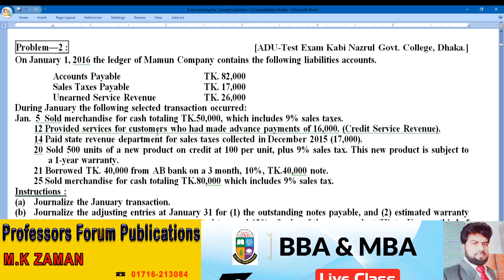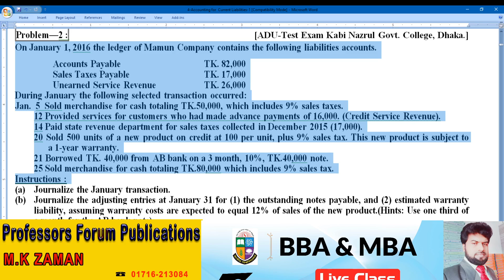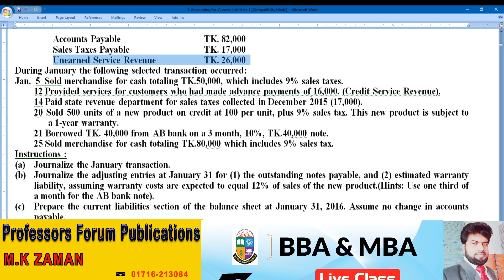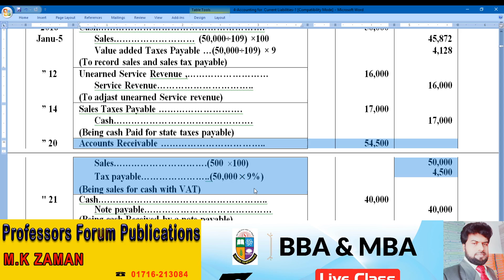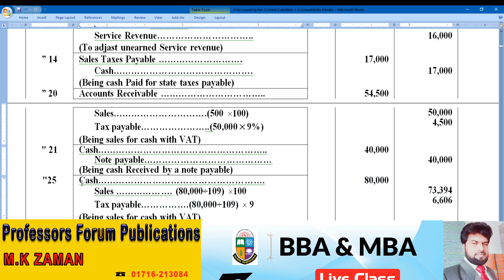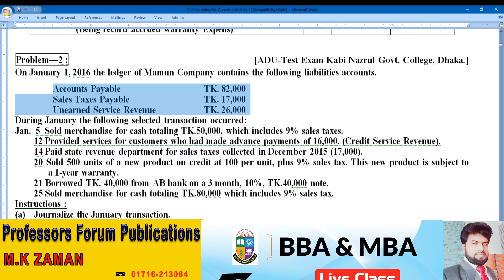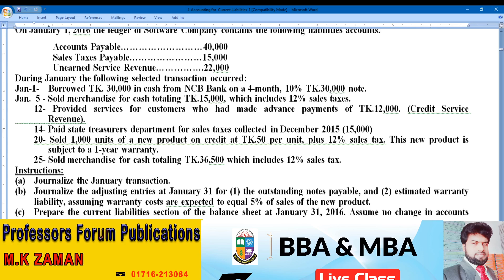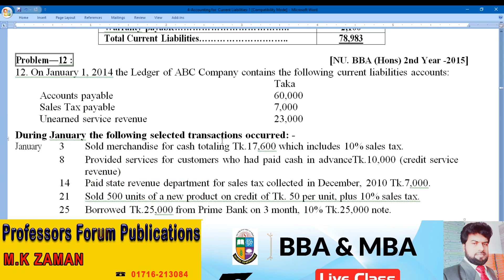Intermediate Accounting: Current Liability: Chapter-4: Class-2: